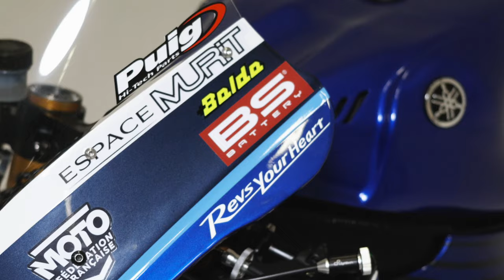2023 Yamaha WorldSBK Bikes & Riders Revealed!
The covers came off the five Yamaha R1 machines and the riders that will campaign them in the full 2023 FIM Superbike World Championship ahead of the final European test in Portimao. Toprak Razgatlıoğlu and Andrea Locatelli are reunited at Pata Yamaha Prometeon WorldSBK, while it’s an all-new rider lineup at GYTR GRT Yamaha WorldSBK, as reigning WorldSSP champion Dominque Aegerter teams up with former Moto2 World Champion, Remy Gardner. We also welcome a new team into WorldSBK, as GMT94 Yamaha WorldSBK steps up from the intermediate class, fielding Lorenzo Baldassarri on their R1 WorldSBK. These three teams will be joined in Portimao by the Yamaha Motoxracing WorldSBK Team who, in 2023, will contest the European rounds of WorldSBK with reigning British Superbike Champion, Bradley Ray.